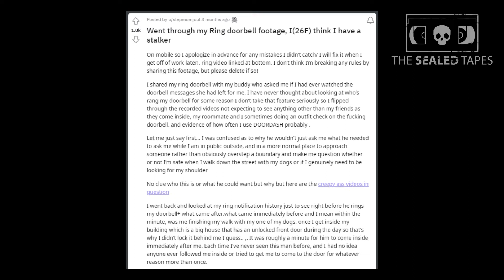TOP 10 CREEPIEST MOMENTS CAUGHT ON DOOR CAMERA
The doorbell footage ranges from creep unexplained knocks, and disturbing apparitions to whispered voices and sudden bursts of light and more bizzare happenings.